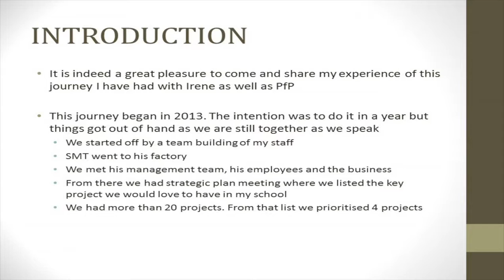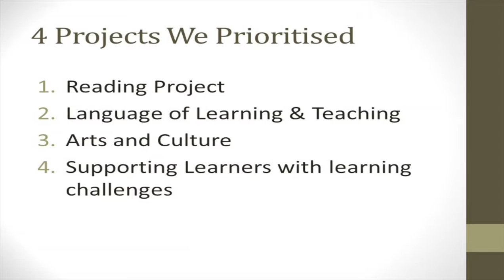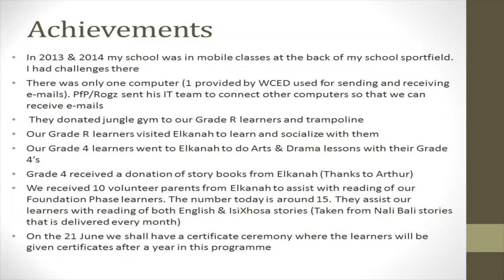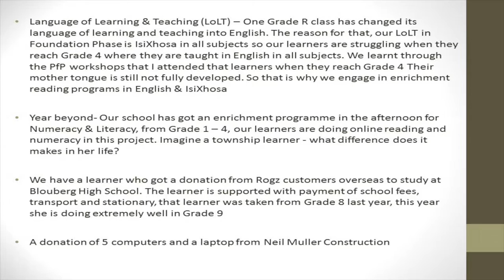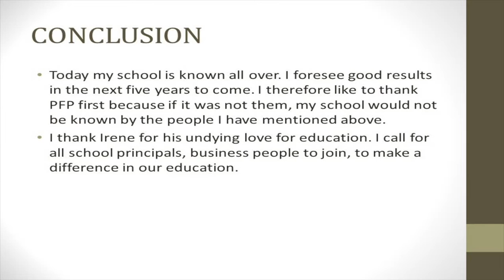Cape Town Business in Education Event: Sabelo Makubalo